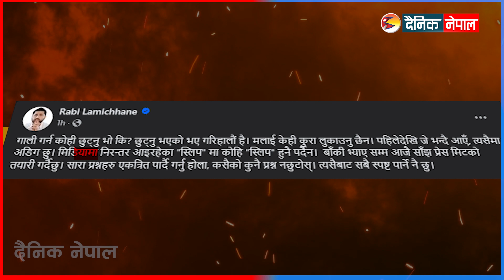मिडियामा आएका ‘स्लीप’मा कोही ‘स्लीप’ हुनु पर्दैन : रवि लामिछाने || Dainik Nepal